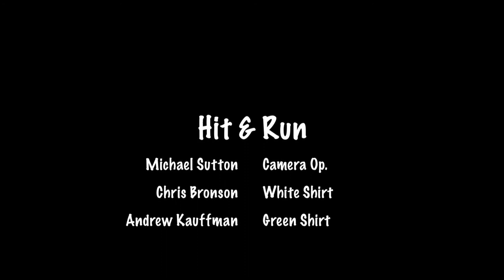"Hit & Run" (Short Sketch) by Senopia Films.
"Hit & Run" a short sketch filmed by Michael Sutton, starring Chris Bronson & Andrew Kauffman, edited by Andrew Kauffman. Senopia Films, 2013.